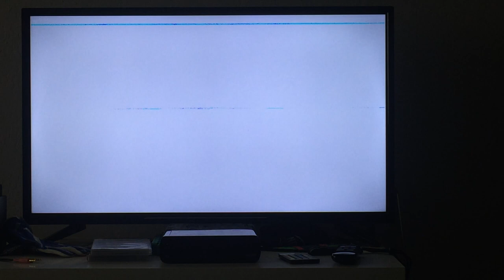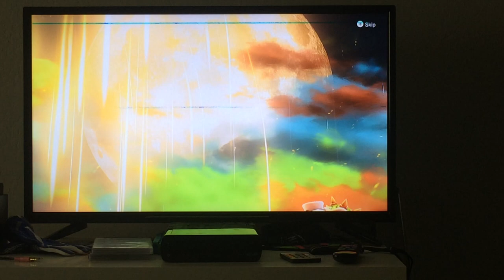Super Mario odyssey almost ending!